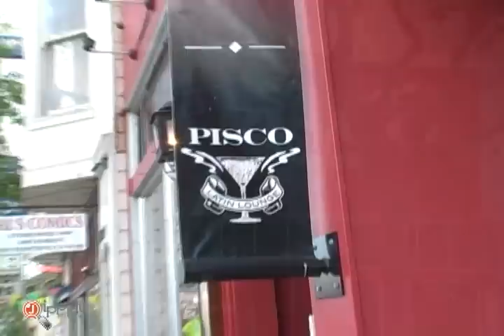Pisco Latin Lounge - San Francisco, CA 94103 Jippidy.com